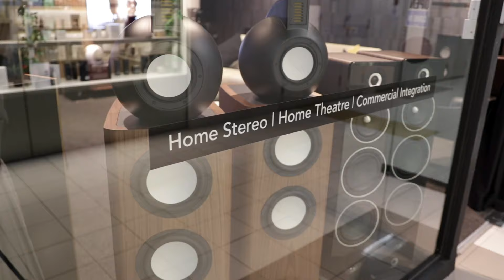Ep 3: Home Theater Scenarios in Singapore (HDB, Condo, Landed)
Welcome to Episode 3 of 'The Absolute Sound Show'! In this special episode, join Anand, our Home Theater Specialist, and Marco from Marketing as they embark on a journey through diverse home interior landscapes. From the cozy confines of a Condo to the spaciousness of a Landed Property, they'll explore the unique acoustics and design challenges of each setting. But that's not all! They'll also dive into the nuances of an HDB and the dream setup of a Dedicated Home Theater Room. Watch as Anand shares his expert recommendations on the perfect speakers for each scenario, ensuring optimal sound quality and an immersive audio experience. Whether you're an audiophile or just starting your home theater journey, this episode promises a wealth of insights tailored to every living space.

Chapters:
0:00 Introduction
1:30 Four Scenarios
2:46 Scenario 1: The Condo
10:54 Scenario 2: The HDB
17:47 Scenario 3: The Landed Property
26:28 Scenario 4: Dedicated Home Theater Room

Live in Singapore and want more info?